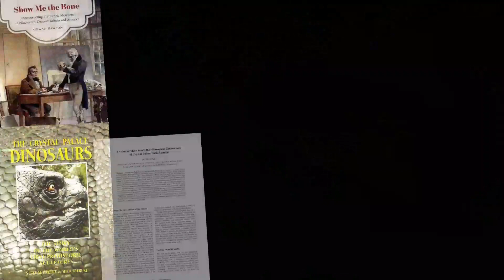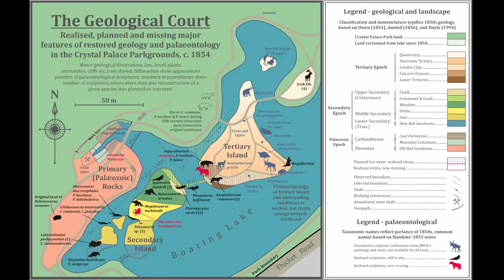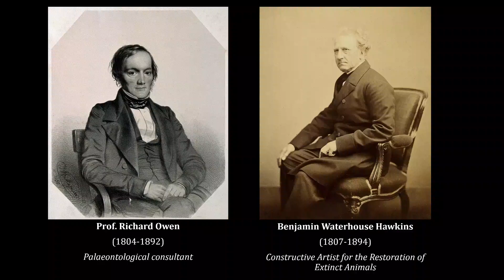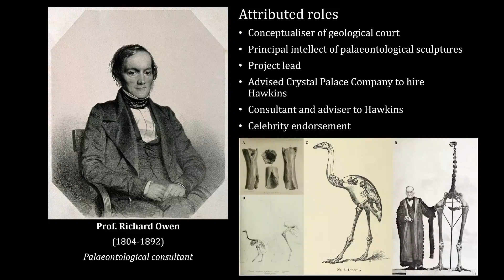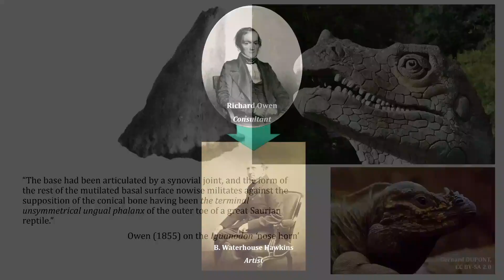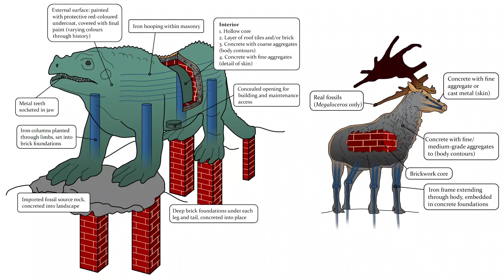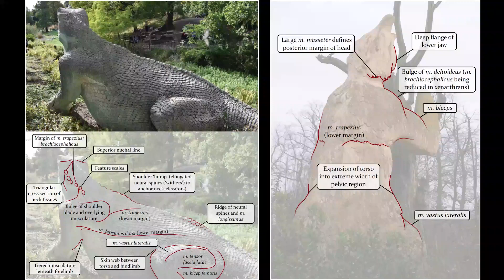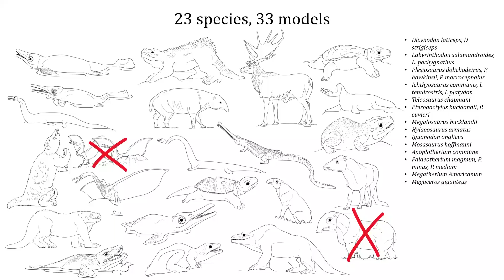PopPalaeo Online Session - Mark Witton, "The Crystal Palace Dinosaurs"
The Crystal Palace Dinosaurs are widely celebrated icons of Victorian palaeontology and palaeoartistry. Despite their familiarity, many details about these famous sculptures remain enigmatic or poorly communicated to the public, including their historic contextualisation in a wider 'Geological Court', the reality of Richard Owen's involvement, details of their construction, and their sophistication as works of palaeoart. In this session, we will introduce a new project to modernise interpretations of the Crystal Palace Dinosaurs and discuss the new light being thrown on them by new research, and also provide insights and updates on their conservation plight.

Mark P. Witton is a palaeontologist, author and artist based at the University of Portsmouth, with research expertise including pterosaurs and the reconstruction of animal life appearance from fossil remains. He is a project partner with the Friends of Crystal Palace Dinosaurs.